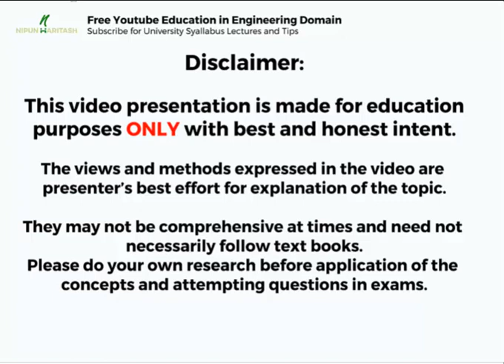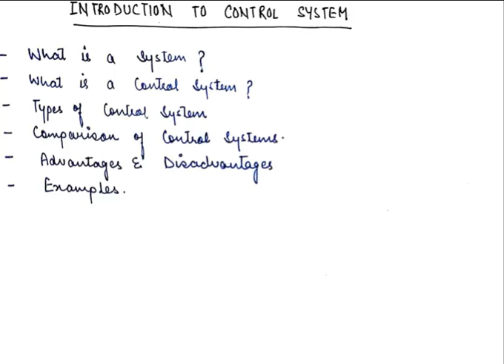Introduction to Control System - LCS Lecture -1 हिंदी